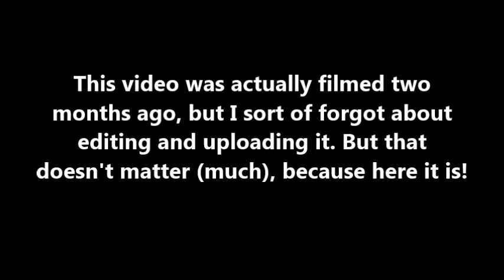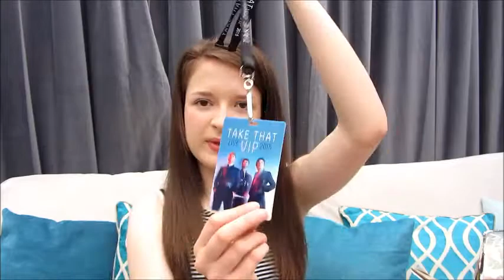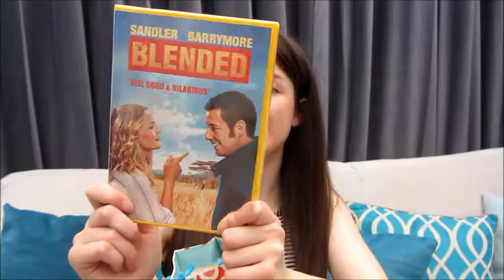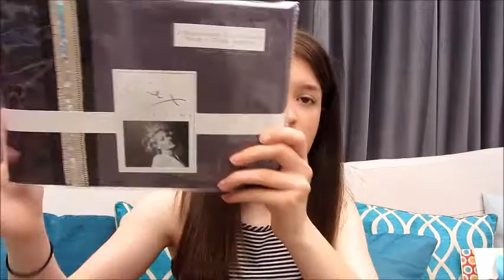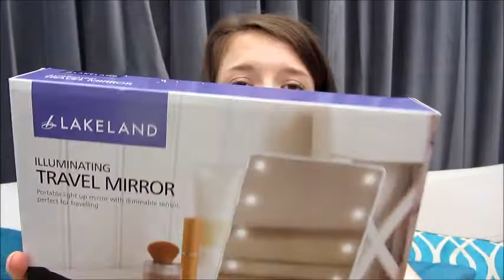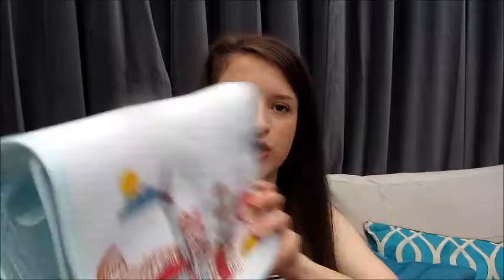What I Got For My Birthday!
Sorry for uploading this 2 months late, but it has finally been uploaded to my channel. I hope you enjoy it!x